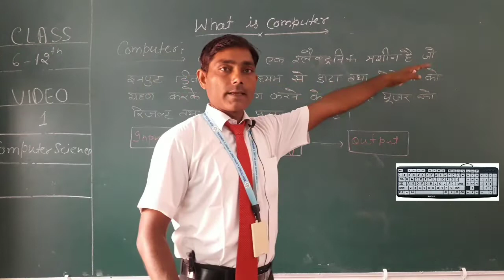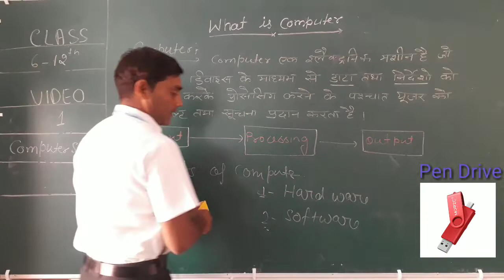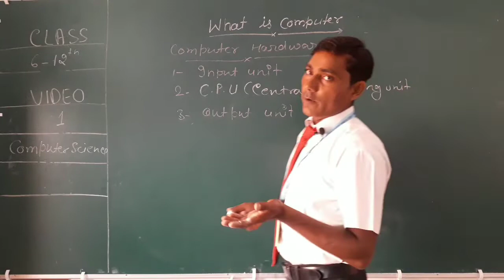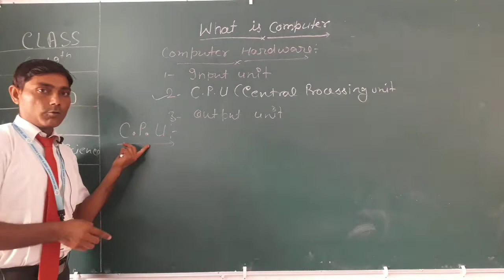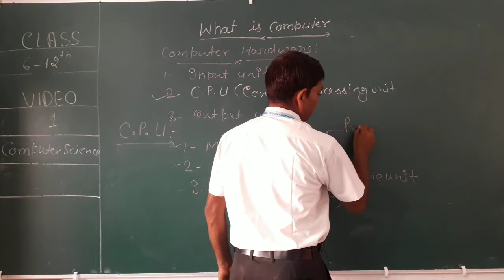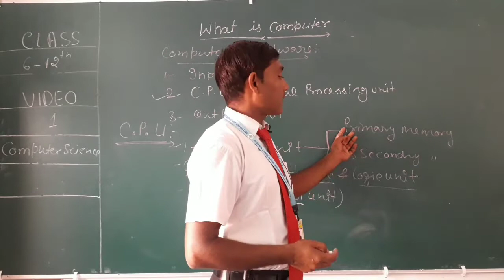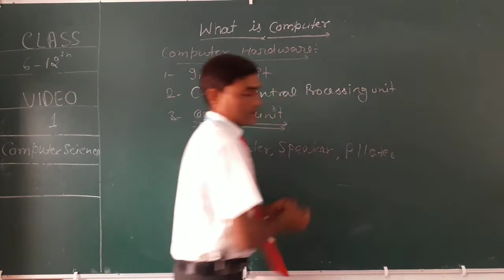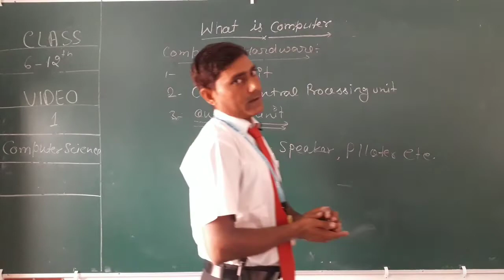What is Computer ||Class 6 to 12 || Up Board|| Computer Science JMIC|| TEACHERV.P.GANGWAR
It is a great pleasure to welcome you to MCA Group of Schools.

I feel privileged to lead such an exciting and vibrant chain of schools. which offers great opportunities for the young people of Nawabganj.It is our goal to make each and everystudent to succeed. We offer our students the best possible opportunities to become confident, thoughtful young people who are prepared for any future challenges, in an exciting and increasingly global world.

Our Institutions :
Mary Children Academy
Jesus and Mary Inter College
St. Paul's Convent School ( Jr. Wing Nawabganj )
St. Paul's Convent School (Sr. Wing Nawabganj).
St. Paul's Convent School , Senthal.
Jesus and Mary Institute of I.T. & management
Admission & Counselling Centre- Invertis University, Bareilly
Jesus and Mary Cricket Academy